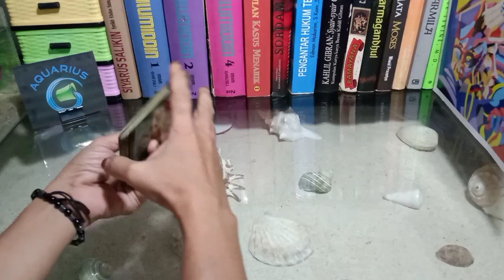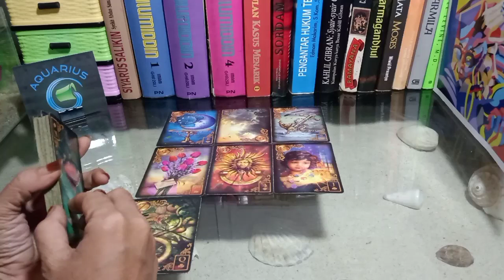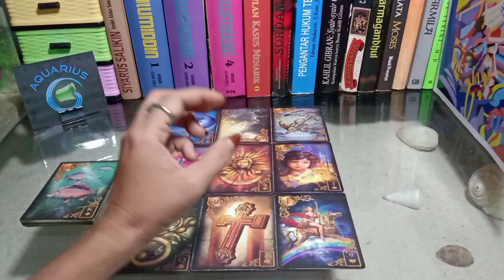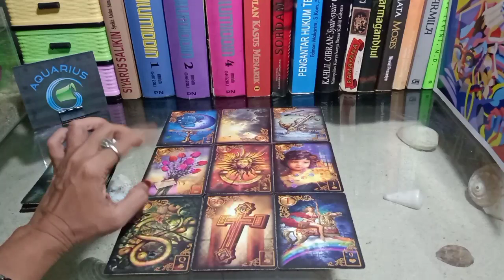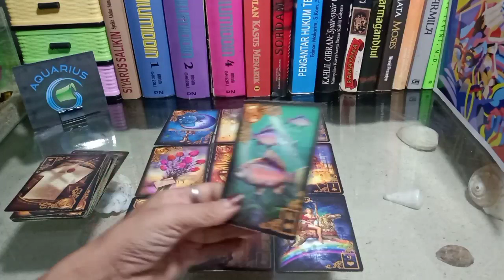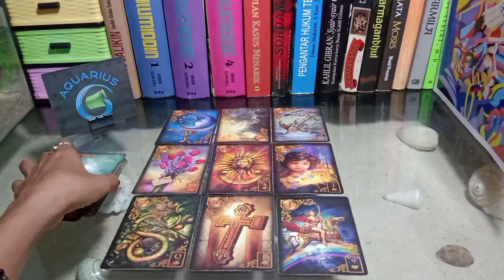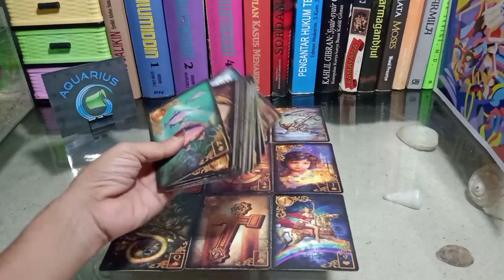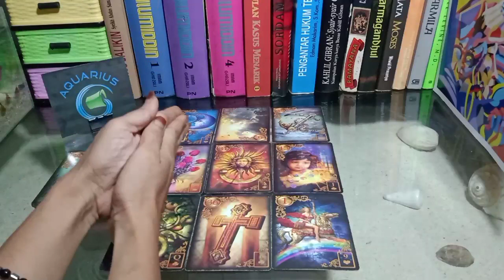AQUARIUS 🌹 JULI MINGGU PERTAMA